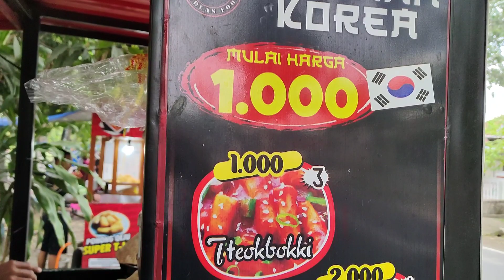[VIDEO LAMA] MENCOBA JAJANAN KOREA DI DEKAT TAMAN PINTAR NGANJUK BERSAMA BOS BENGKRING